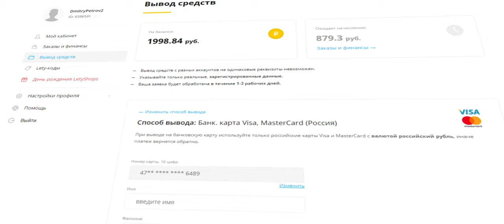Пульт ДУ Philips 398GF10BEPH10T (YKF354-T04) для TV 4К PUS7600. Чё серьезно оригинальный!)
Пульт ДУ Philips 398GF10BEPH10T (YKF354-T04) LCD TV двухсторонний с клавиатурой и голосовым управлением, Philips 48PUS7600, Philips 55PUS7600 и Philips 65PUS7600.

0:00 Введение
0:55 Реклама
1:11 Распаковка и сравнение с оригинальным
3:04 Сопряжение и тест с телевизором
3:38 Заключение